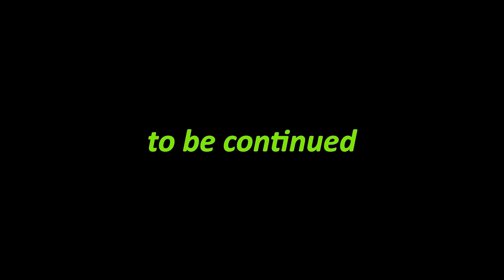Yes, Mom, you can leave the baby home with dad